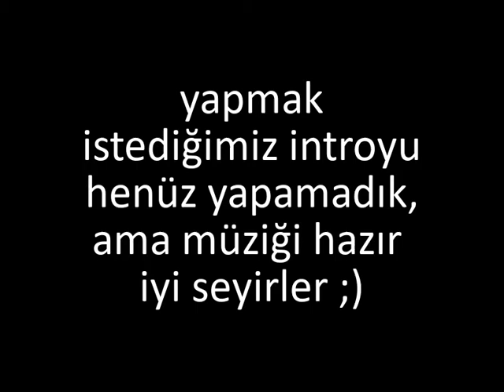COMANDOS STRİKE FORCE #1 Behind Enemy Lines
yepyeni içerikler için destek olmayı unutmayın
Discord kanalımıza katılabilirsiniz